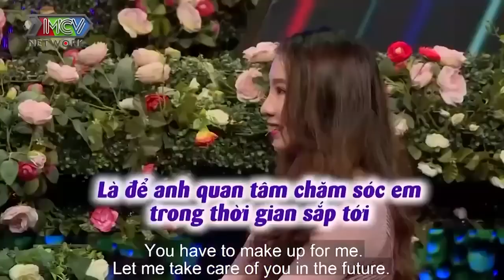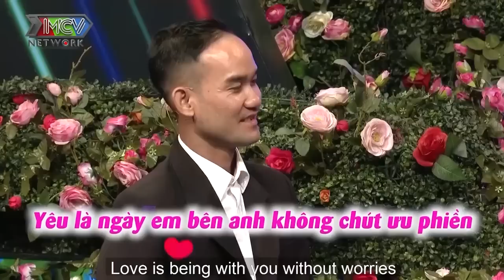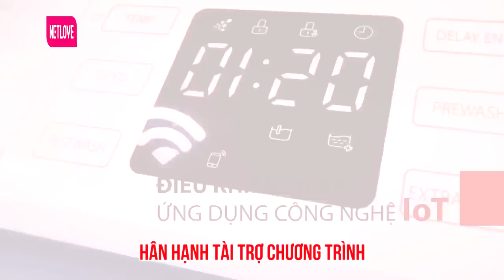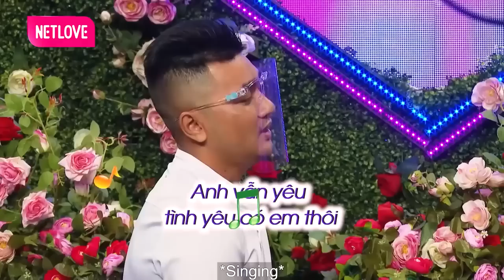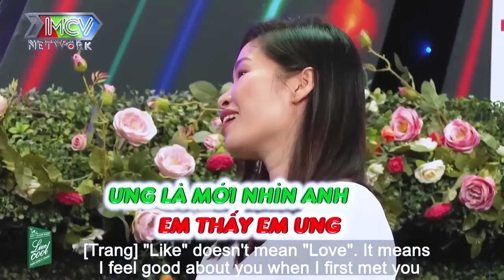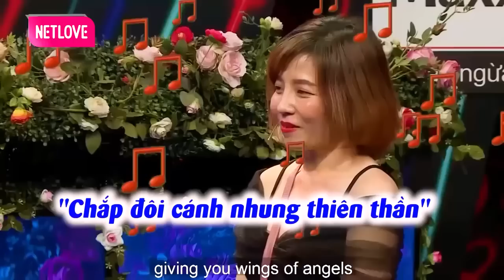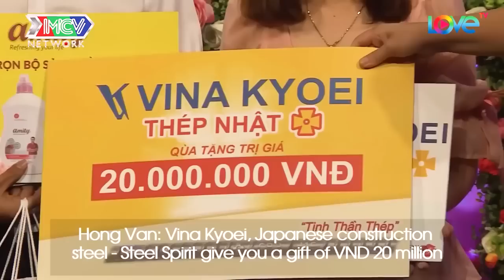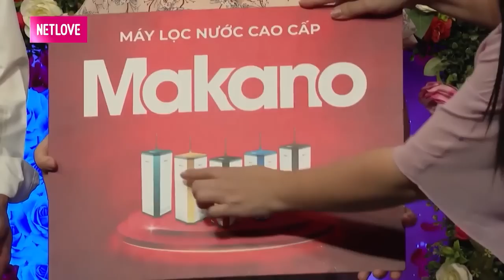Máy Bay Cực XINH Làm Phi Công Trẻ Bấm Nút Hẹn Hò Luôn Và Ngay | 69 CÁCH YÊU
69 Cách Yêu là trang cập nhật những chương trình hẹn hò, ghép đôi, mai mối hot nhất hiện nay BẠN MUỐN HẸN HÒ, HẸN ĂN TRƯA, VỢ CHỒNG SON, YÊU LÀ CƯỚI, MAI MỐI CÙNG NGƯỜI LẠ